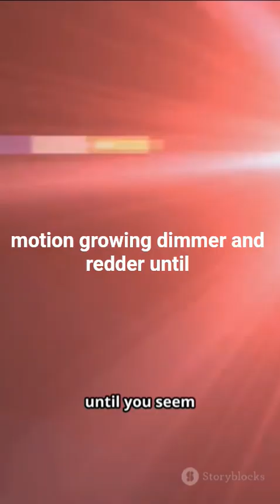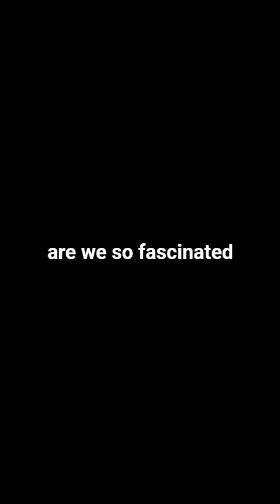Blackhole part 3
Unlock the mystery of black holes in this 4-minute, mind-bending cosmic journey! Discover how black holes form, what the event horizon and singularity really mean, and what would happen if you fell into one. Using simple explanations and stunning visuals, we explore gravity’s extreme effects, time dilation, spaghettification, and why physicists think black holes hold clues to space and time. Perfect for curious minds and quick science lovers on TikTok (9:16).